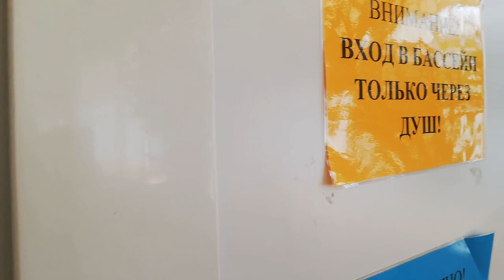путешествие в бассейн Тепло земли. сентябрь 19